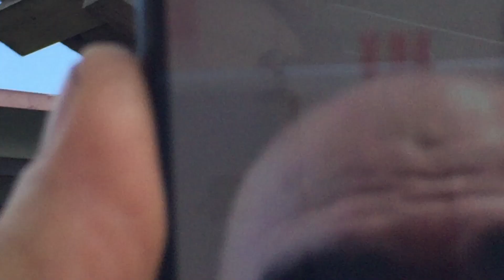Pigeon.Как приобрести из моих голубей.часть-3.